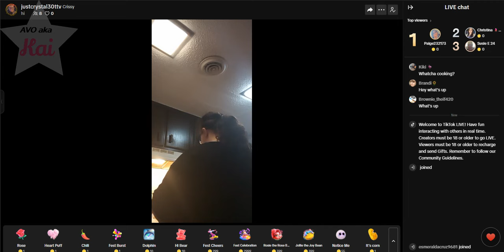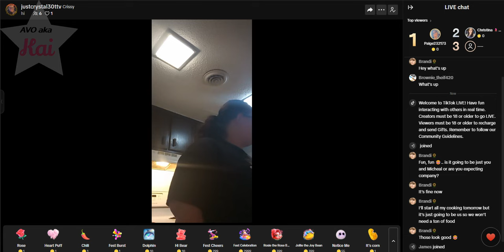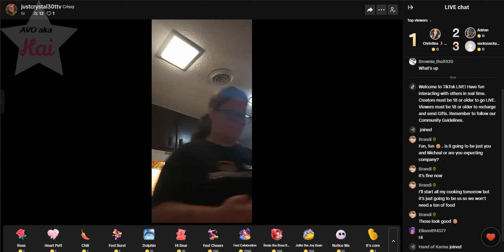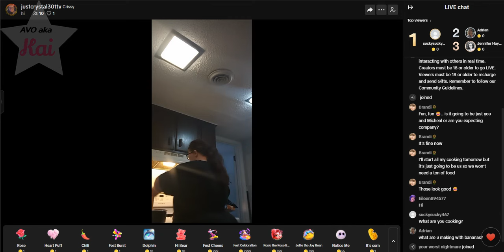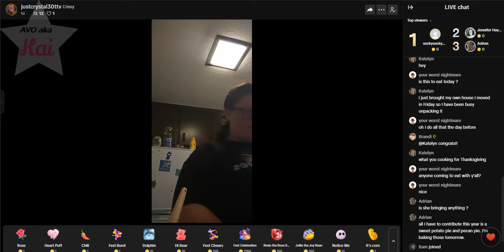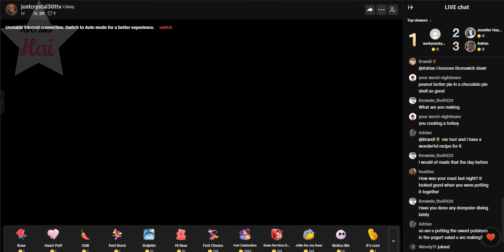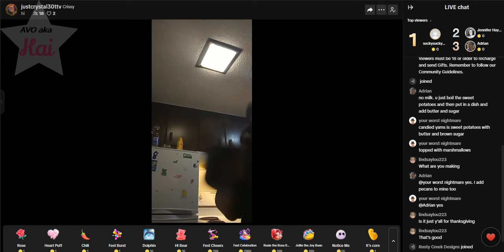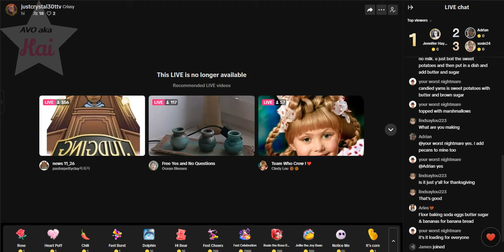Crystal T-Day Prep 2 11-26-24_12.09PM